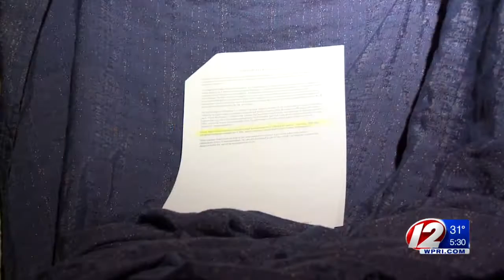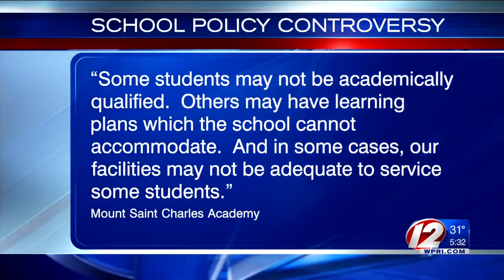Mount Saint Charles criticized for transgender student policy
Mount Saint Charles Academy in Woonsocket said it won't allow transgender students to continue to enroll.